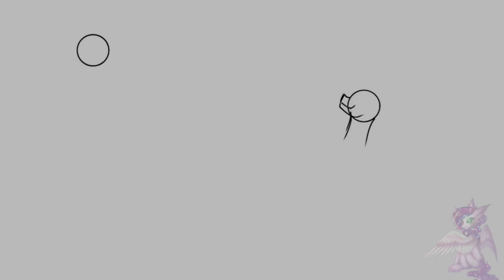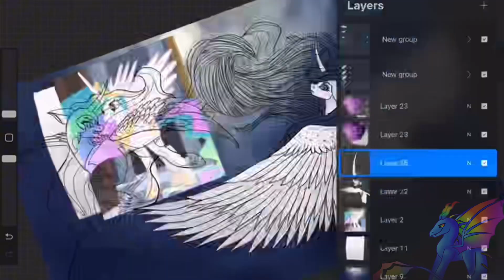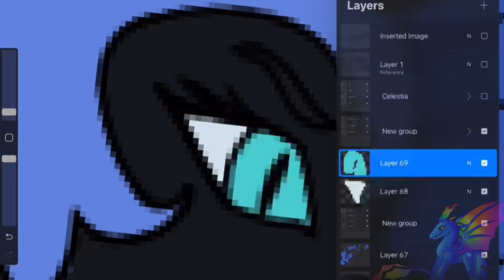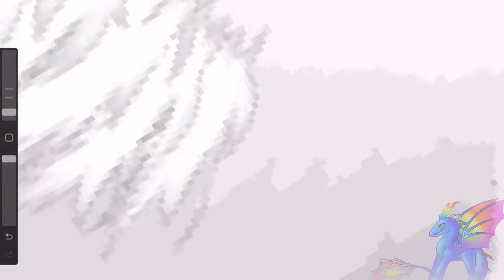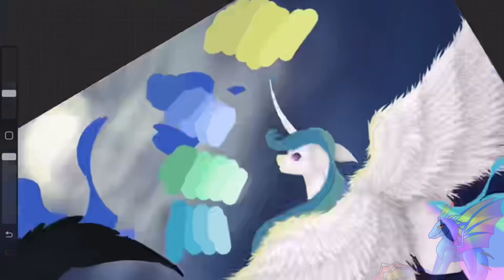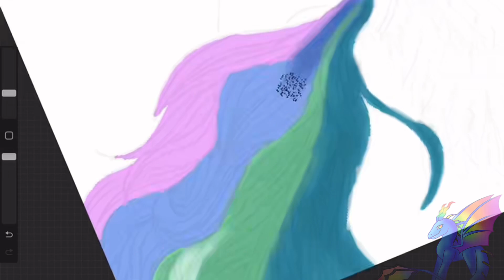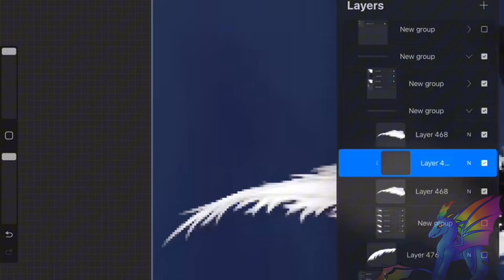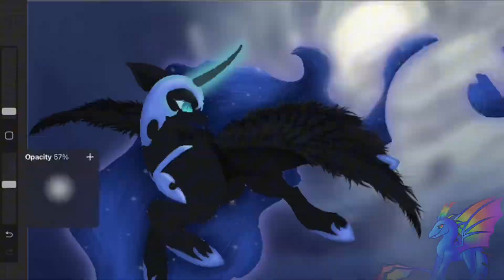MLP Speedpaint -collab- Celestia vs Nightmare Moon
AND ITS HEREEEEEEE
The collab with standard is finally here to show you all
I absolutely love how this turned out to look in the end with all the new use of textures and shapes with brushes
Thank you standard for doing this amazing collab with me
You did amazing with your part and you have improved so much ever since our first collab together
Can’t wait for our other ones in future
And if you didn’t know I now have a instagram acc so go check it out when you can 👍

Apps used
- Ibis Paint x, Capcut.

Collabs- closed(until I finish my current ones)
Commissions-closed
Requests-closed

Music link

Media